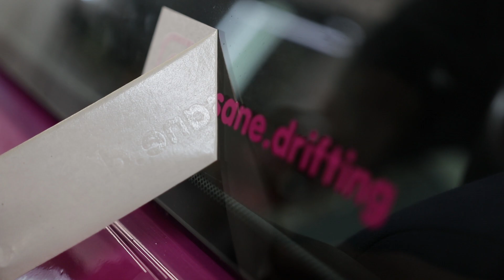CZAS NA POLERKĘ LAKIERU! Teraz to się błyszczy! Aż ŻAL to upalać :((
Jeżeli możesz to udostępnij ten film abyśmy mogli dotrzeć do jak największej liczby DRIFTOMANIAKÓW!

Zostaw suba aby być na bieżąco i wbijaj na nasz instagram oraz facebook!